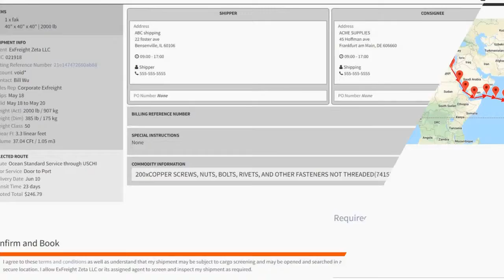Exfreight moving faster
Dont ship it, Exfreight it